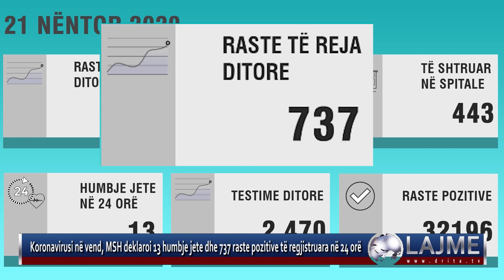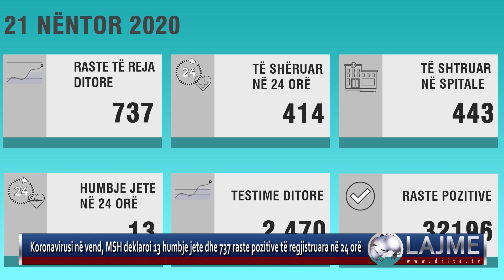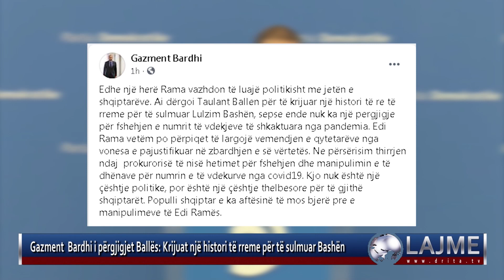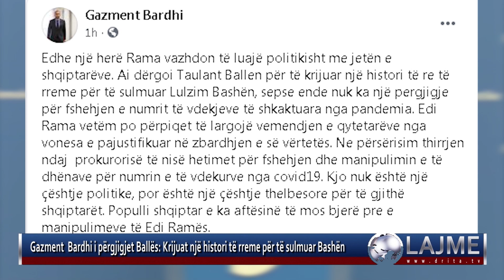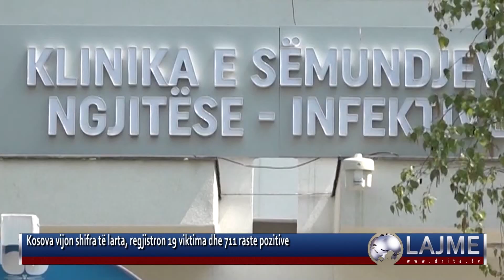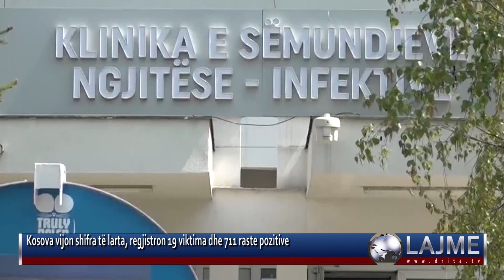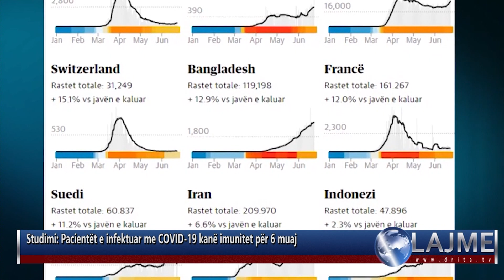LAJMET 21 11 2020 2 Drita tv lajme edicion # informativ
Vijon te jete e renduar situate e covid 19 ne vendin tone, ministria e shendetesise ben me dije ne komunikimin e perditshem per mediat se situate eshte ende e rende dhe gjithashtu ka bere thirrje qe te respektohen masa parandaluese anti covid.

Ndërsa votoi për tu ri konfirmuar sërish në krye të LSI-së, kryetarja Monika Kryemadhi tregoi publikisht se një nga qarqet ku do të garojë më 25 prill është Fieri. Ajo qe ra ne sy ishte se kryemadhi kishte vendosur nje maske me logon e LSI, per te cilen tha se nuk ia kishte mbledhur policia, por partia që ta mbante.

Ish deputeti i PD-së, Bardh Spahia tha se heshtja e prokurorisë dhe SPAK dhe mos nisja e hetimeve për denoncimin e kryedemokratit se po fshihen shifrat e vërteta të viktimave me COVID-19, shton dyshimet se qeveria po bën gjithçka për të manipuluar të vërtetën.

Instituti i Mjekësisë Ligjore ka reaguar ne lidhje me fotot e bera publike nga morku I Tiranes. Ne reagim shprehet indinjata për inskenimin e bërë me fotografitë që janë nxjerrë në media nga mjediset e morgut!

Presidenti Ilir Meta ishte ditën e sotme i pranishëm në Dibër të Madhe aty ku mori pjesë në ceremoninë solemne kushtuar 111-vjetorit të ‘Kongresit të Dibrës’, kongres i cili ishte pikënisje e  kryengritjeve mbarë kombëtare për liri dhe pavarësi.

Shefja e Spitalit infektiv, Najada Çomo, feston sot ditëlindjen. Ministrja e Shëndetësisë, Ogerta Manastirliu nëpërmjet një postimi në ‘Facebook’ uron Çomon në ditën e saj të lindjes, ndërsa shton se ajo meriton përqafimet e të gjithëve ne.

Dalin në dritë të tjera detaje nga atentati me breshëri plumbash, por fatmirësisht pa viktima, i ndodhur ditën e djeshme në Bulqizë. Sipas protagonistëve kryesore të ngjarjes familjet Tollja dhe Zeneli kanë konflikte të vjetra për fabrikën e Ferrokromit në Tërnovë.

Kërkesa e presidentit serb Aleksandër Vuçiç, për të vizituar Kosovën është refuzuar nga nstitucionet e Republikës së Kosovës. Lajmi është dhënë nga Ministrja e Punëve të Jashtme dhe Diasporës.

Universiteti i Oxford-it ka publikuar një studim, në të cilin thuhet se personat e infekuar me Covid-19 kanë imunitet që mos të riinfektohen sërish të paktën për 6 muaj.

Teksa vendi po përballet me një shtim të rasteve dhe viktimave, Ministria e Shëndetësisë në Prishtinë njofton se nga sonte (20 nëntor 2020), do të jenë në fuqi masat e reja për komunat e Kosovës, sipas kategorizimit të ri lidhur me numrin e të infektuarve në 100 000 banorë.

Qeveria e Maqedonisë se Veriut shpalli gjendjen e jashtëzakonshme për 30 ditë. Vendimi hyn të shtunën në fuqi dhe vjen pas propozimit të Komitetit për menaxhimin e krizës.

Kryepeshkopi serb Irinej humbi betejën me Covid-19, ndërkohë që së fundmi është zbuluar edhe amaneti i tij.Sipas mediave vendase, në mes të fjalëve të tij të fundit, ai ka folur edhe për Kosovën, duke e cilësuar si tokë e shenjtë, teksa ka kërkuar të mos hiqet dorë prej saj.

Komuna e Krotonës (Crotone) në Itali ka dhënë alarmin në mediat sociale për shkak të një të ashtuquajture “bombë e motit”, që ka sjellë një përkeqësim të menjëhershëm të kushteve atmosferike me reshje të dendura të pasuara nga vërshime të befta uji.

Donald Trump i largohet çdo ditë e më shumë një mandati të ri presidencial, pasi zyrtarët në Miçigan treguan se do të vazhdonin me vërtetimin e rezultateve, të cilat e nxjerrin fitues Joe Biden.  Agjencia e zgjedhjeve në Miçigan rekomandoi që rezultatet e 3 nëntorit të certifikohen javën e ardhshme.